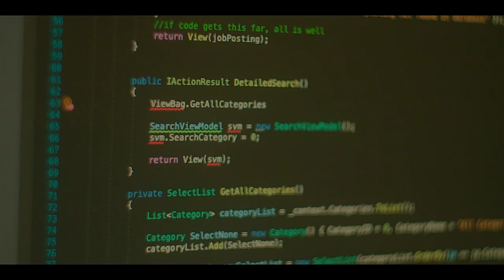MAIP 2022 | Ethan Tran | Live My Life Like Nobody Know Me